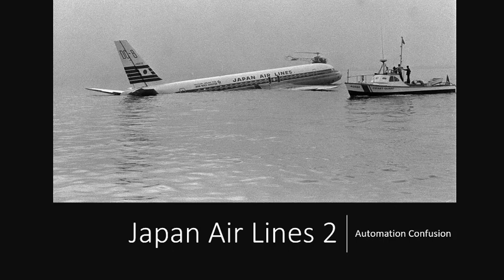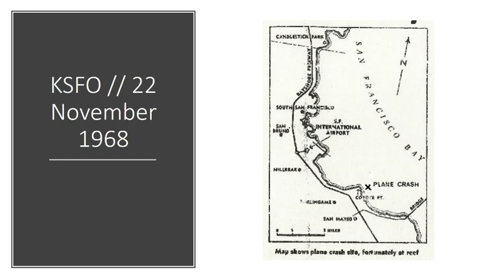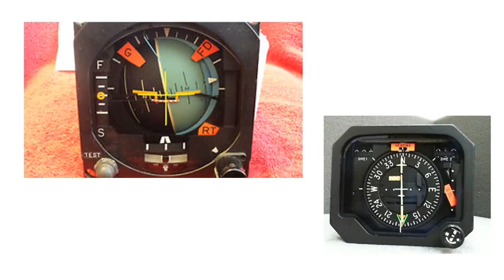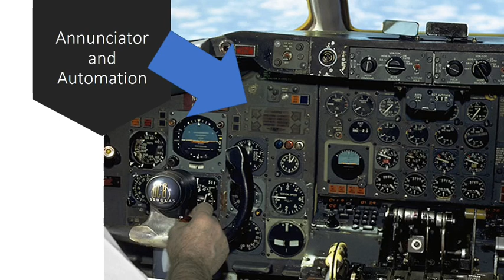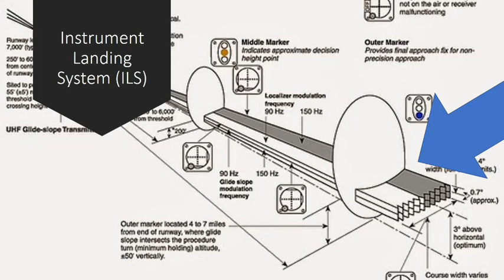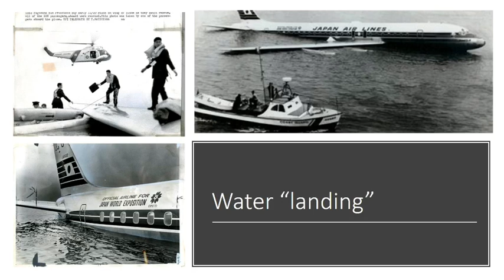Almost a Disaster episode 2: Japan Air Lines flight 2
Almost a Disaster - episode 2 featuring the story of Japan Air Lines 2: the "Shiga" and its miracle water landing. and see more great photos of the accident and recovery

Comment with your ideas for future near-disasters for use in this new series. New "Almost a Disaster" episodes will be posted at least monthly and possibly more often!